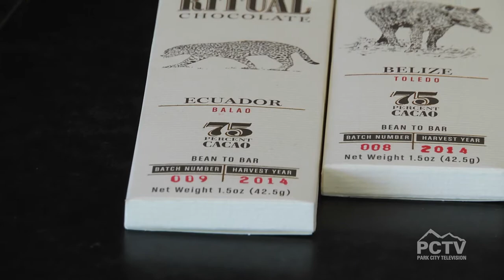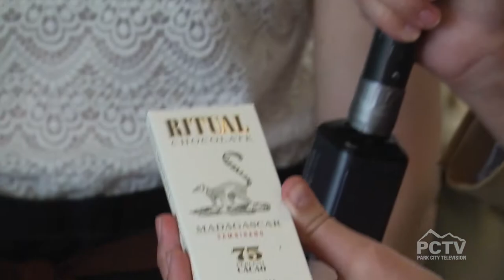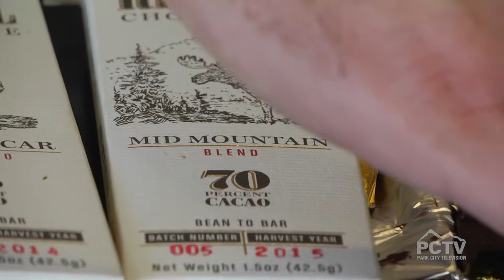Chocolate Tasting at Ritual Chocolate in Park City, Utah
Chelsea drew the short straw and was forced to go over to Ritual Chocolate in Park City to try out all their different chocolate bar flavors.